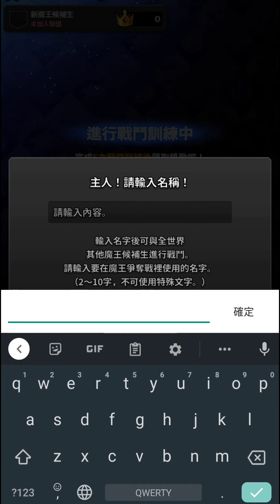命運之子：保衛之戰 ⭐11/24推出⭐妲比、莫娜、麗莎和芙蕾雅等原作人物閃亮登場，玩家將可召喚 Child，保衛魔王候補生，在戰場上爭取勝利吧。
命運之子：保衛之戰
新加坡和澳洲地區限制地區測試
　由韓國遊戲公司 Thumbage Co 推出，以《命運之子 DESTINY CHILD》為主題打造的策略遊戲新作《命運之子：保衛之戰（Destiny Child : Defense War）》已於 Google Play 商店開放預先註冊。

　　官方指出，《命運之子：保衛之戰》是一款可讓玩家輕鬆快速享受的戰略防守遊戲，遊戲內有《命運之子 DESTINY CHILD》多名人氣角色登場，搭配 LIVE 2D 角色動畫、魔王候補生技能及根據卡片交替的技能系統等遊戲特色，同時可與全世界玩家進行線上對戰、挑戰惡魔競技場聯賽等內容，享受遊戲樂趣。

誠摯邀請你來到惡魔的修羅場，和命運之子的人氣角色一起，制霸新的戰場吧！你的戰略選擇即將成爲勝利的公式！

與命運之子充滿魅力的角色們見面吧！
守護魔王候補生的魅力四射Child！達比、莫娜、麗莎和芙蕾雅等原作人物閃亮登場，召喚Child，保衛魔王候補生，在戰場上爭取勝利吧！

和全世界玩家的即刻交鋒！
線上與全世界的玩家進行對戰，征服上級競技場，與惡魔競技場聯賽的頂級選手一決高下吧！朋友啊，和盟友一起享受友誼戰吧！

用戰略性的打法壓制對方吧！
活用技能組成更強而有力的組合，危機的瞬間，釋放魔王候補生的技能吧！時時刻刻確認對方的動向，戰略性地應對所有攻擊！

特點
· 命運之子多名人氣角色登場
· 活靈活現的LIVE 2D角色動畫
· 可輕鬆快速享受的戰略防守遊戲
· 與全世界玩家競爭的線上對戰
· 挑戰上級競技場獲得全新的Child
· 最高榮譽殿堂—惡魔競技場聯賽
· 分析角色屬性，布局專屬於我的戰隊
· 拓寬戰略視野的魔王候補生技能
· 根據卡片交替的技能系統

爲了進行遊戲需要連接網路，
可在Wi-Fi環境中更舒適地享受遊戲。

準備好一起加入《命運之子:保衛之戰》吧！